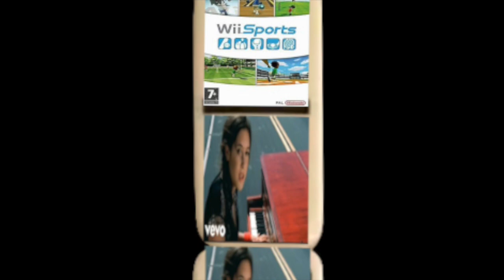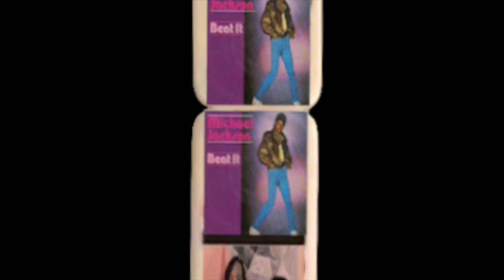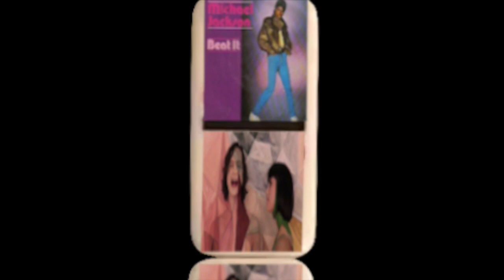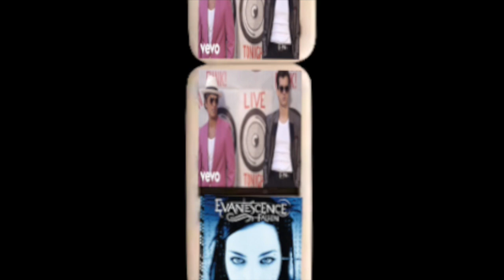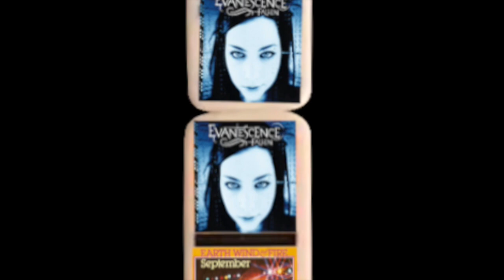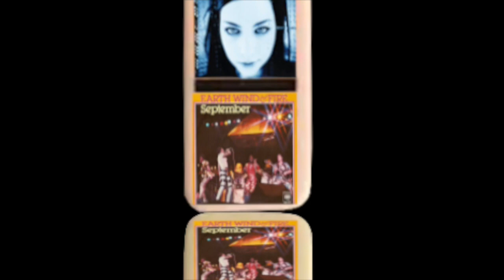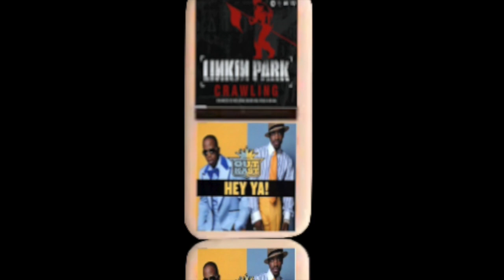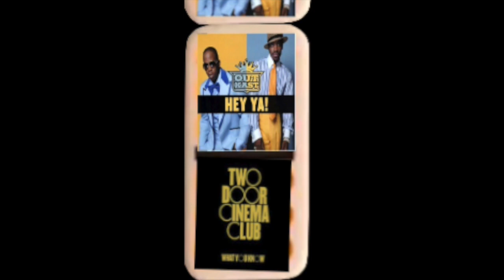DOMINO EFFECT (Mashup Album)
tracklist:

00:00 - 1st piece (vii)
01:04 - 2nd piece (white kids)
03:37 - 3rd piece (the weeknd)
07:34 - 4th piece (doh)
10:55 - 5th piece (funk me up)
14:33 - 6th piece (fire, fire & fire)
18:30 - 7th piece (bipolar maybe?)
20:38 - 8th piece (crawl ing!)
23:04 - 9th piece (aight)

26:40 - interlude (blip)

27:56 - bonus track (call me yebe)

mastering - relampago marquinhos